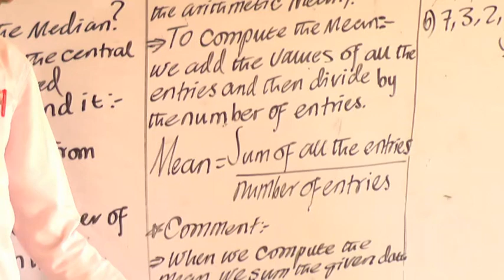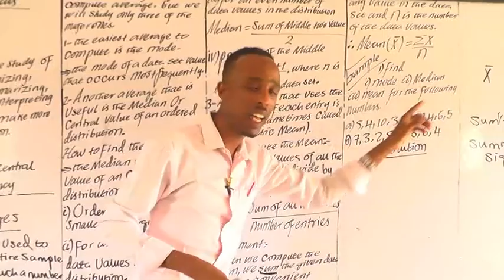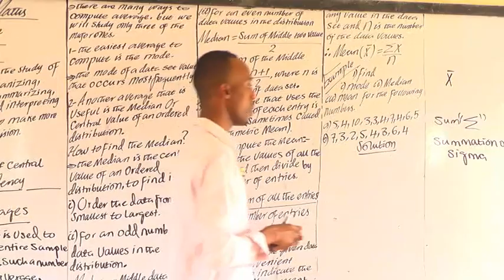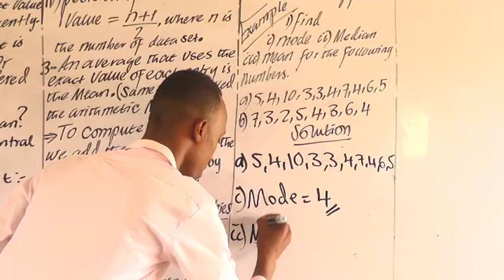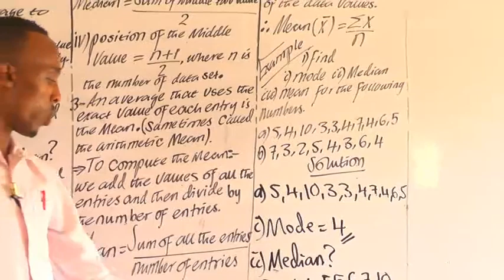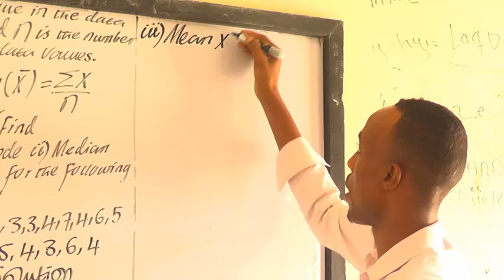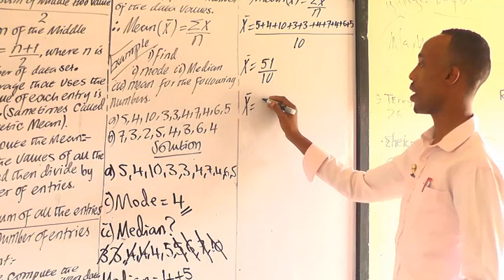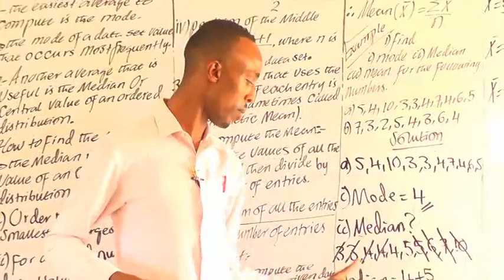Form F3 Statistics Qayptii labaad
Halkan Ka Daawo Cashirada Online Ka aH